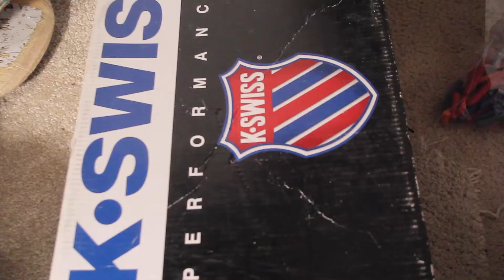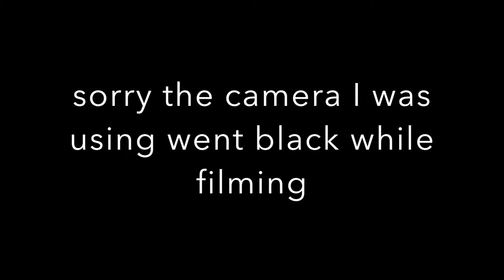Backflips, Bike Rides and More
Backflips, Bike rides, Skateboarding, and more!!